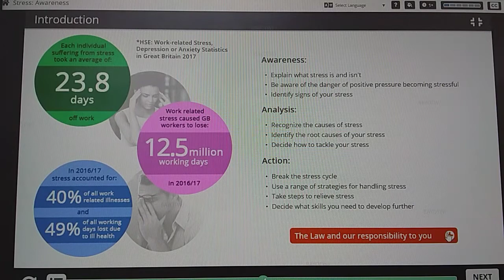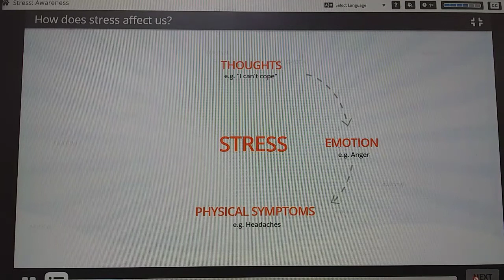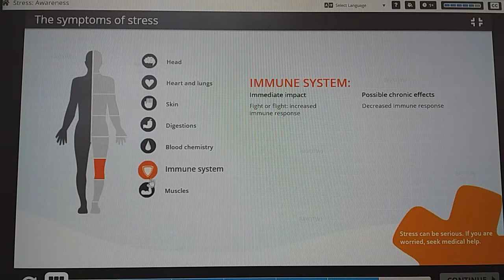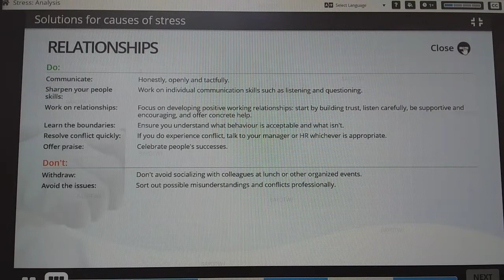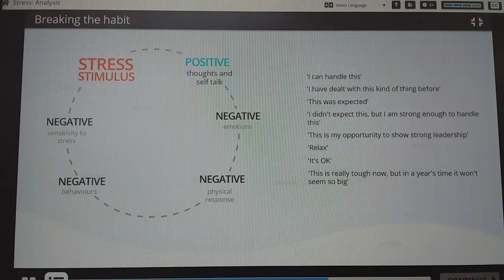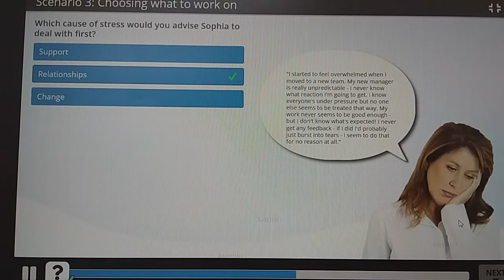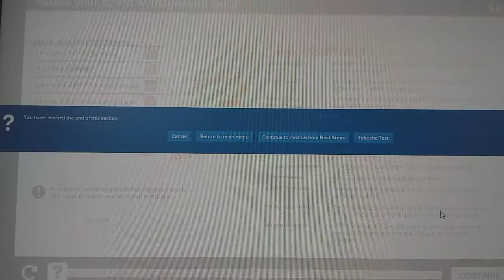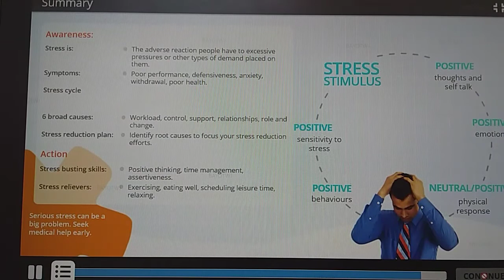How to Avoids Stress at Work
all my intent has no any harm to the public pure entertainment and learning. Ctto: The first Wednesday in November each year is National Stress Awareness Day. We all know what it's like to feel stressed - being under pressure is a normal part of life. ... National Stress Awareness Day is a great opportunity to take a moment to think about our wellbeing and find advice or support on managing stress.